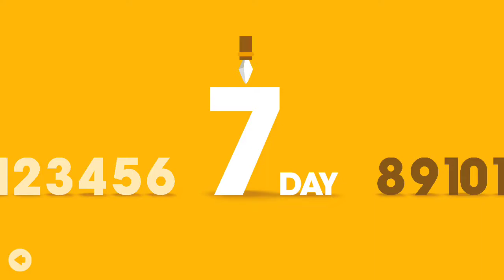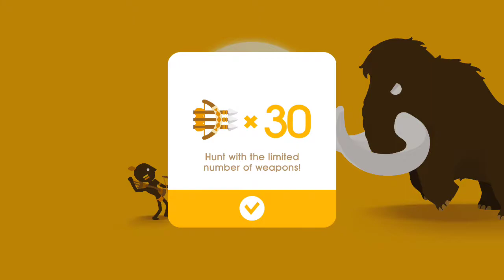Big Hunter Android Gameplay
Big Hunter is a dynamic physics game that hunts gigantic primeval animals with spear, axe and boomerang. Become the world's best hunter with a variety of weapons!

Big Hunter Features:
- An unexpected ending and an impressive story
- Compete rankings with hunters around the world

Last but not least, a big THANK YOU goes out to everyone who has played Big Hunter!